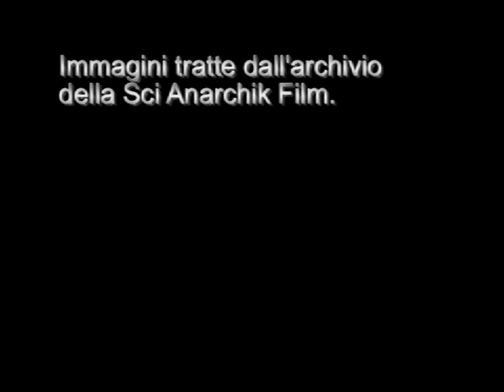alpinismo_invernale a modo mio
Immagini tratte dall'archivio storico della Sci Anarchik Film

Sci Anarchik Film